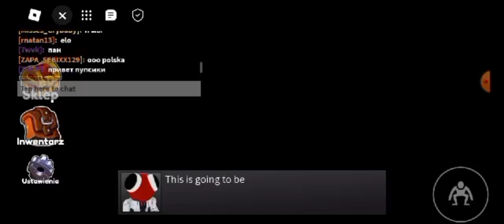tęczowi przyjaciele-roblox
siemanko to ja SEBXEROWSKI nie zapomnij zostawić subika z dzwoneczkiem żeby nie ominęły cię filmy